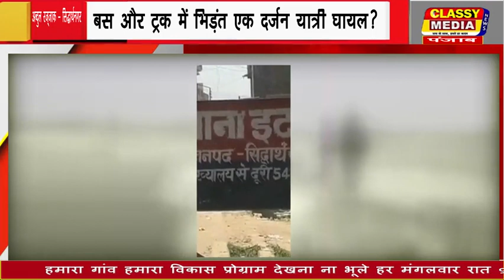big bulltine 23 jan 2020